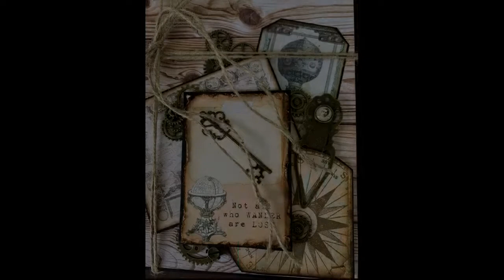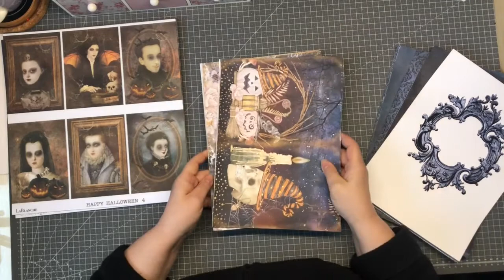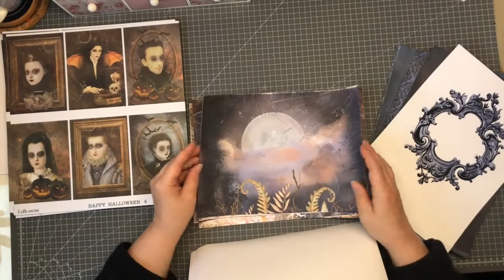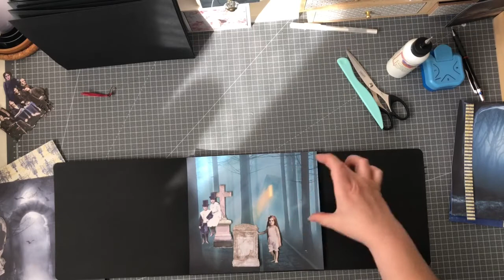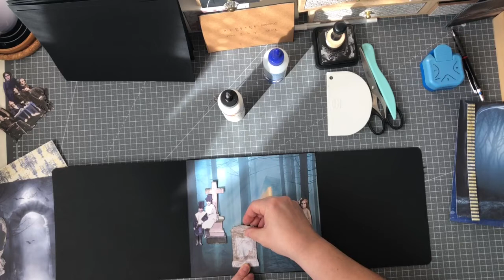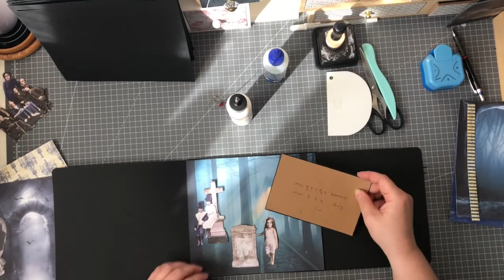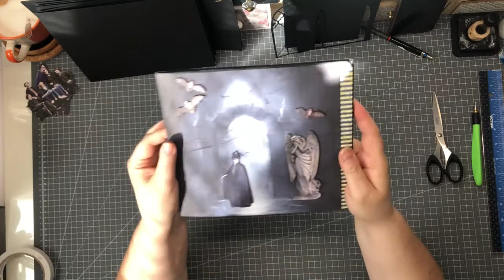Magic Night Mini Album - Page 1 (new)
New version with revised sound!
Thank you Lisa for giving me the hint about the sound!

Tutorial No.1

Hello.
Here you can see my latest album Magic Night.

I am listing the sources of the papers here.
There is no paid advertising in the video!
I bought and paid for all the materials myself!

All measurements are without guarantee!

have fun
xoxo

BeeScrap